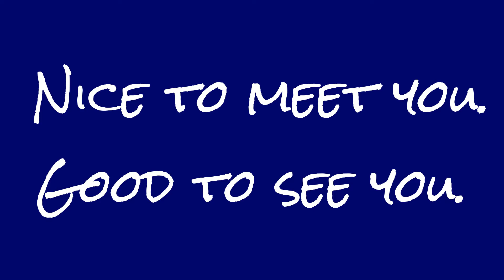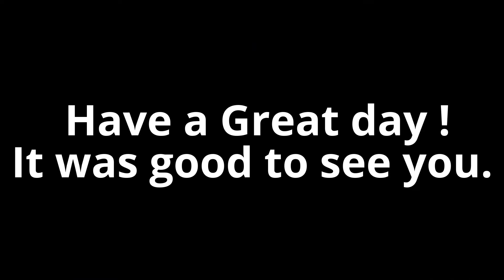Crazy Fred's English Lesson - Big 18 Phrases You Can Use When You Meet Someone